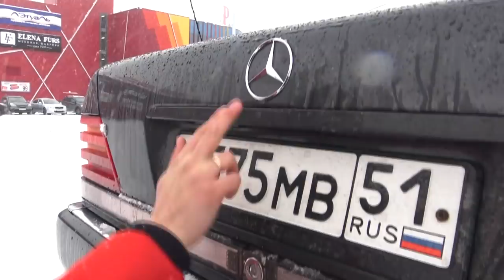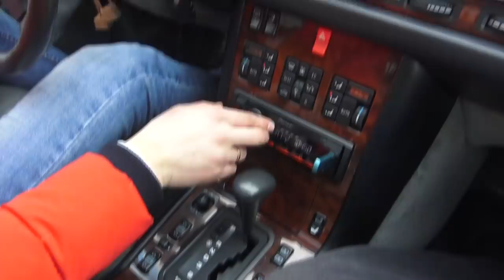Были времена. Mercedes-Benz W140.